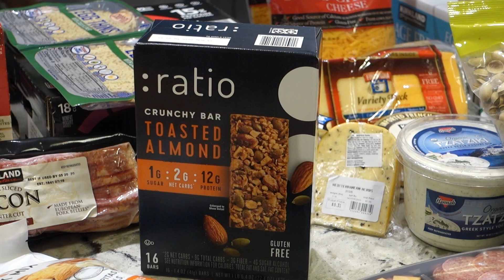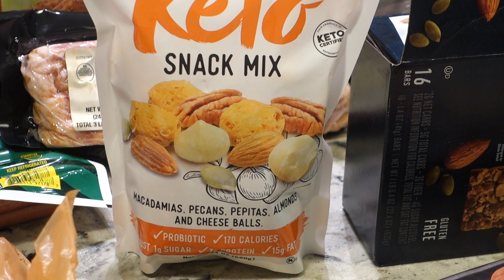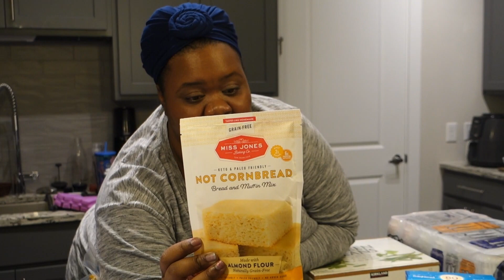Mega Haul Costco, Target, and Sprouts 3.6.2020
Today we completed are monthly grocery/shopping haul by traveling to three stores, Costco, Target, and Sprouts.  Gotta love payday.  Enjoy!